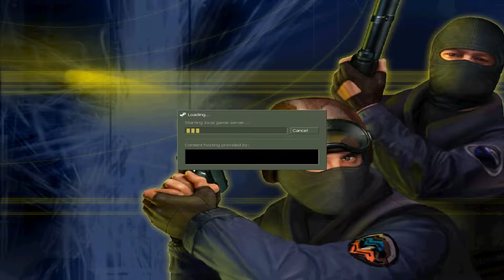(Origin - Yuri) Chateau - Counter-Strike 1.6 Zombie Addon (Unlocked Characters CSO)